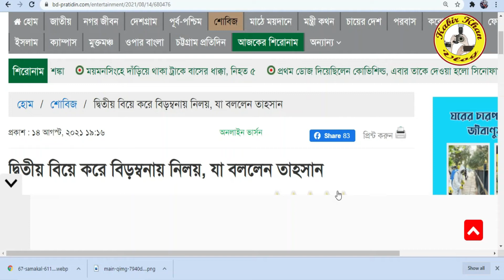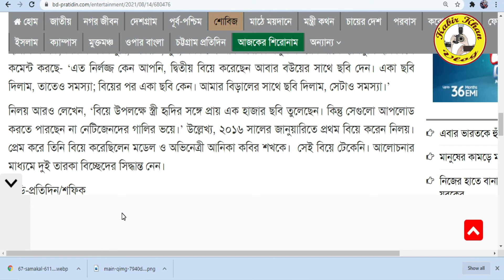দ্বিতীয় বিয়ে করে বিড়ম্বনায় নিলয়, যা বললেন তাহসান